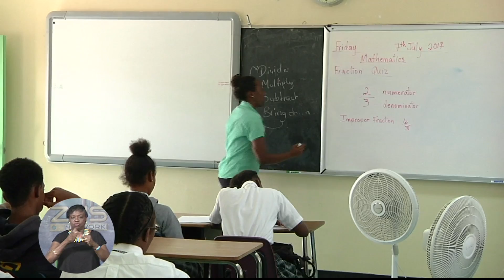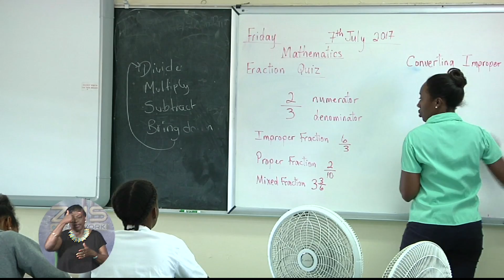DORIS JOHNSON MANDATORY SUMMER SCHOOL